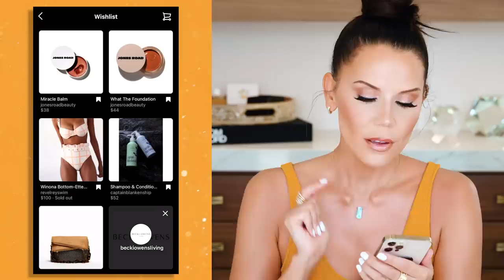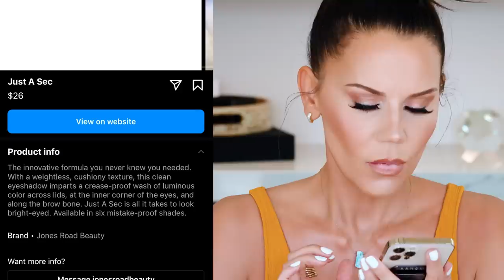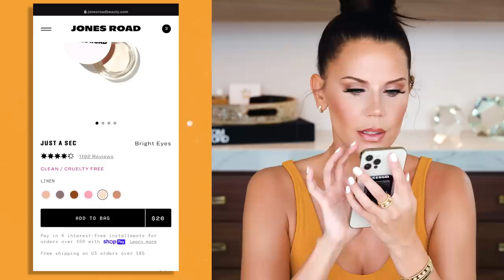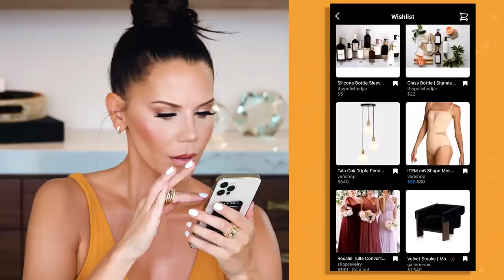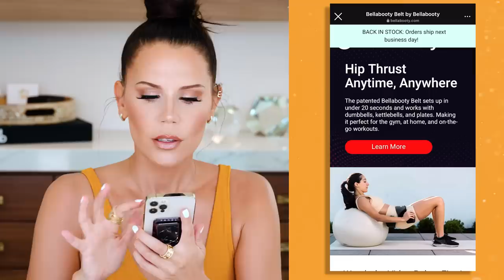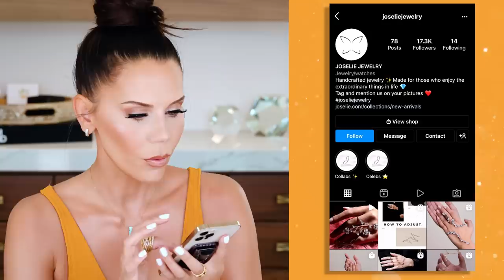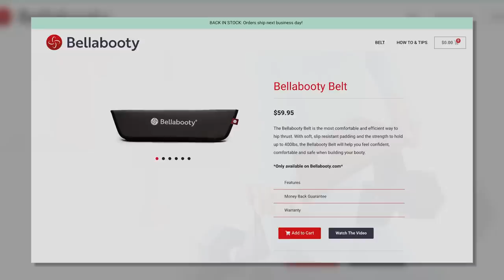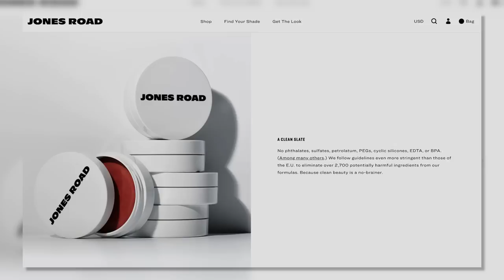Testing Viral INSTAGRAM ADS ... Yikes 🤷🏻‍♀️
xo's Tati

Tati Westbrook
1905 Wilcox Ave
Suite 111